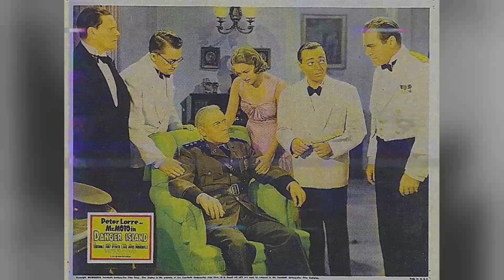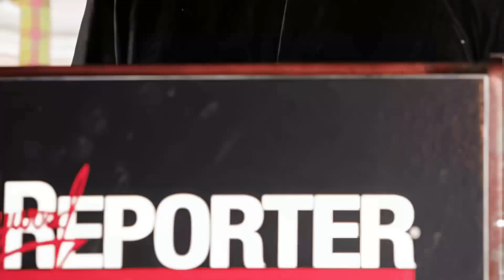Secret Facts About Sherry Lansing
🌟 Join me as we explore the timeless tales and mesmerizing performances of Sherry Lansing.

Get ready to relive the golden era of Hollywood as we delve into Sherry Lansing's most celebrated roles, their rise to stardom, and the fascinating stories that shaped their legendary career. 🌠

Lights, camera, action! 🎞️ Let's dive into the enchanting world of Classic Hollywood with Sherry Lansing as our guide. Join me in celebrating the magic of cinema's golden age! ✨🎭
Filmography:
Frasier
Banyon
Ironside
Dan August
Rio Lobo
Loving
The April Fools
The Good Guys
Funny Girl
Frasier
Banyon
Ironside
Dan August
Rio Lobo
Loving
The April Fools
The Good Guys
Funny Girl
Frasier
Banyon
Ironside
Dan August
Rio Lobo
Loving
The April Fools
The Good Guys
Funny Girl